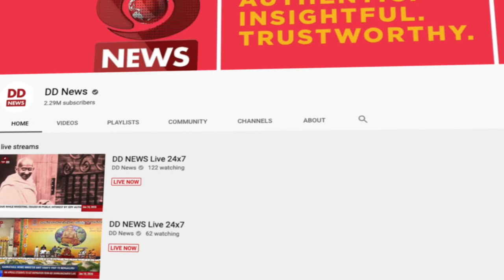Special Promo for DDNews